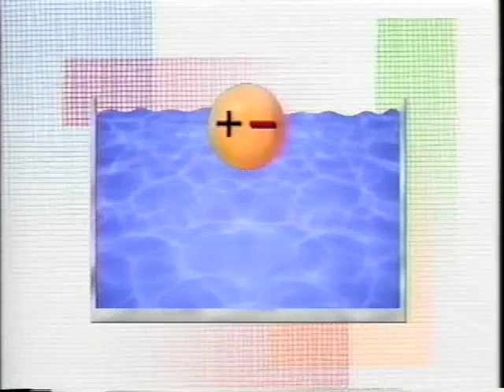6. Conductors and Insulators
Investigate the fundamentals of electricity such as charge, atoms, and energy.  Explore how electricity plays into lightning, circuits, and conductors, as well as how electricity can be used.  In this episode, learn about conductors and insulators.